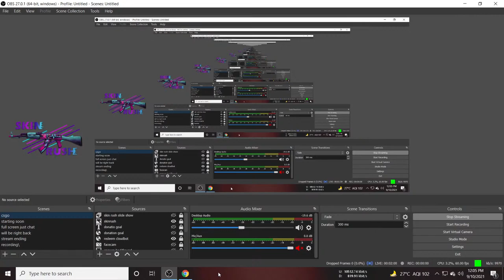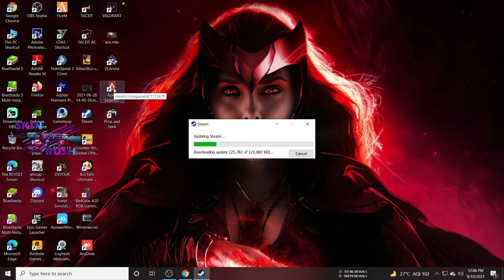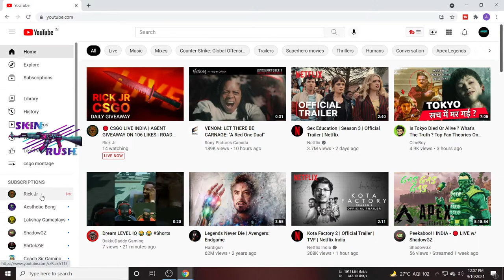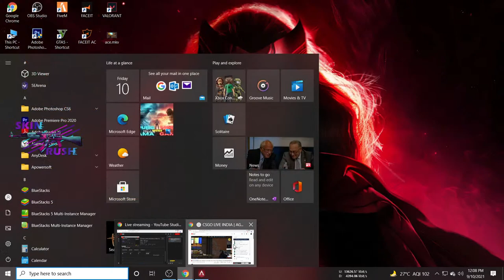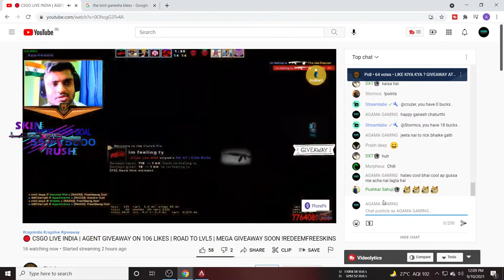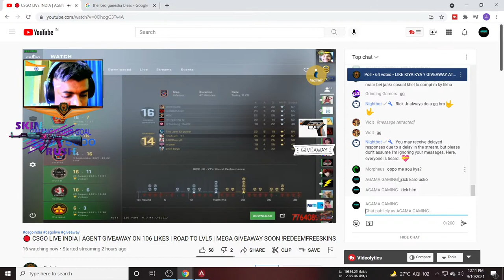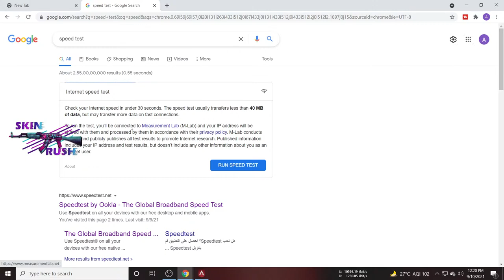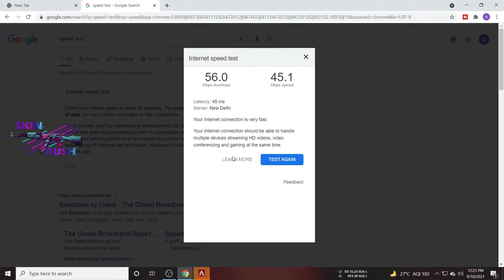apex legends | giveaway today pp bizon on 30 llikes | !skinrush | hindi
REDEEM COMMAND
!redeem   paisa,
                  pudina
                  wtf
                  naagin
                  fbi
                  bol
                   peeche

🎮 Games I Play
1.Counter Strike:Global Offensive
2.Valorant
3.PUBG Lite
4. GTA  V  Roleplay